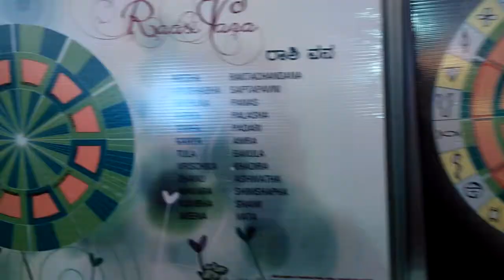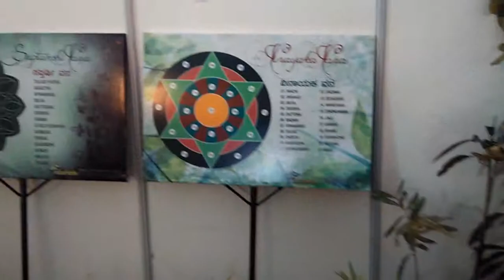VID 20151231 123539 ADMEYA CHETNA ( DAY 1 & INAGURATION)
ADMEYA CHETNA OBSEVED A MEGA EVENT LIKE EXHIBITION, SPEECHES,MASS CHANTING OF VANDEMATARAM, AWARD PREESENTATION,CULTURAL PROGRAMMES ETC ETC. IMAGE SHOWS THE THEME PARK AND STALLS ON LEFT SIDE OF THE PANDAL. DAY 1 SAW UNION MINISTER SHRI PRAKASH JAWEDKAR FOR INAGURATION/ AND GUEST SPEECH. A.C. IS THE BRAIN CHILD OF SHRI HONBLE U.M SHRI B.ANANTKUMAR AND HIS FAMILY. HIS FAMILY INOLVES SUPPPLY FREE MEALS TO 2 LAKHS SCHOOL CHILDREN IN TWO STATES,WITH NON POLLUTING PRACTCES. ALL MINISTERS PRAISED THE EFFORTS.
VISUAL SHOW THE BIRD EYE VIEW OF THE PANDAL/AUDITORIUM